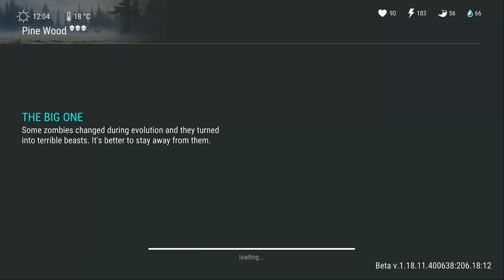How To Do ( ANTENNA) Case#1! Last Day On Earth Survival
رابط تحميل المحاكى الذى استخدمة
Link to download the emulator that I use